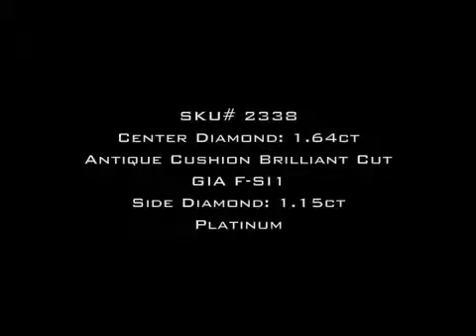2.80ct Cushion Cut Diamond Engagement Anniversary Ring-Mark Broumand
This exceptionally beautiful Cushion Cut Diamond engagement ring will take your breath away! It all starts with the outstandingly beautiful 2.00ct Cushion Cut Diamond set in the center. It is EGL Certified (one of the leaders in diamond grading) at H-SI1 - White and very clear! The cut is really mesmerizing! The facets of this diamond are so beautiful! The custom made Platinum setting features a split shank set with Round Diamonds in a micro pave setting. If your looking for simple, elegant and extremely beautiful you can not pass up on this magnificent piece!